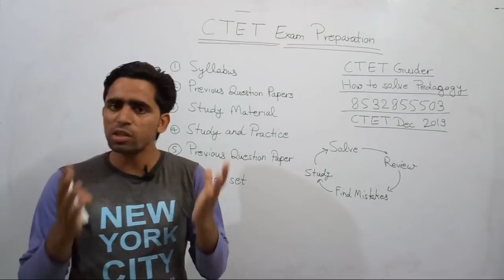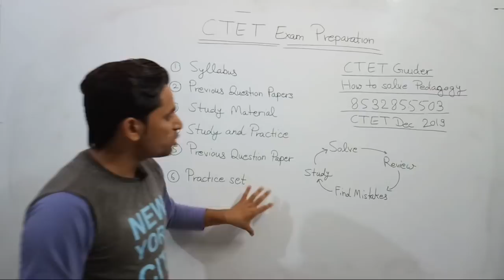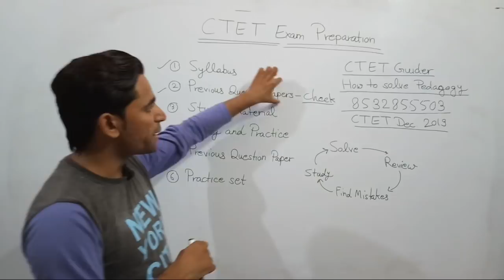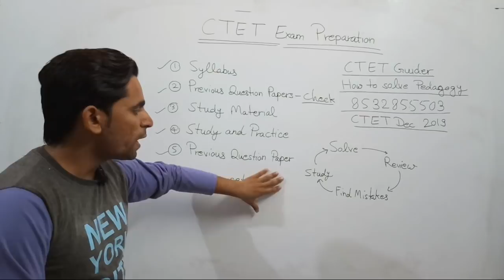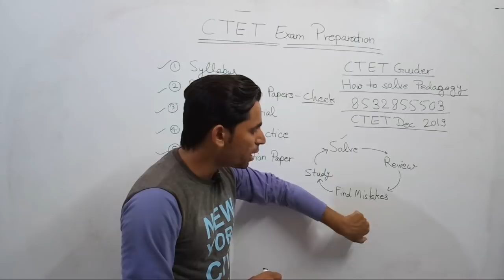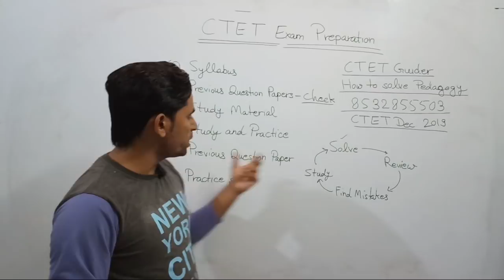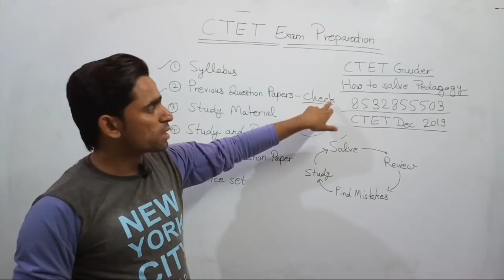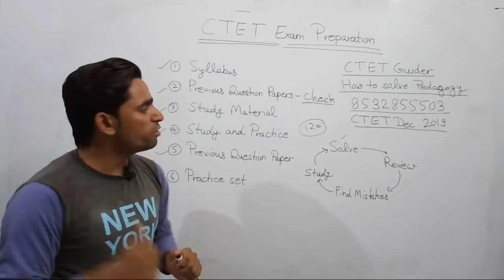CTET। CTET Preparation। CTET 2019। CTET Dec 2019। Taiyari kaise kare। How to crack CTET। Trick। Tips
is video me ctet ki preparation karne ki poori strategy batayi gayi hai 3 months ke andar aap kis tarah se poori planning ke sath ctet ki complete preparation kar sakte hain.
is video me ye topic cover kiye gaye hain -
3 months ki planning kaise karni hai
study material kahan se milega
notes kahan se milenge
kay padhna hai
kya nahi padhna hai
kitna time padhna hai
konsi books padhni hai
best books konsi hain
marks increase kaise karen
exam kaise attempt karen
etc.

is video ko dekhne ke baad apki ctet se related saari problems khatm ho jaygi aur aap best taike se ctet ko crack kar paoge isliye video last tak dekhen aur apne doston ko bhi share kar den.
aur agar abhi tak channel subscribe nahi kiya hai to jaldi se subscribe kar lo aur  bell icon bhi daba lo kyonki apke liye bohot hi important videos hum late rahenge...

45 din me ctet ki taiyari kaise kare
40 din me ctet ki taiyari kaise kare
30 din me ctet ki taiyari kaise kare
25 din me ctet ki taiyari kaise kare
20 din me ctet ki taiyari kaise kare
15 din me ctet ki taiyai kaise kare
10 din me ctet ki taiyari kaise kare
7 din me ctet ki taiyari kaise kare
3 din me ctet ki taiyari kaise kare

3 months me ctet ki preparation kaise kare
2 months me ctet ki preparation kaise kare
1 month me ctet ki preparation kaise kare
30 days me ctet ki preparation kaise kare
25 days me ctet ki preparation kaise kare
20 days me ctet ki preparation kaise kare
15 days me ctet ki preparation kaise kare
10 days me ctet ki prepataion kaise kare
7 days me ctet ki preparation kaise kare
3 days me ctet ki preparation kaise kare

1 week me ctet preparation kaise kare
2 week me ctet preparation kaise kare
3 week me ctet preparation kaise kare
4 week me ctet preparation kaise kare

30 days strategy for ctet preparation
25 days strategy for ctet preparation
20 days strategy for ctet preparation
15 days strategy for ctet preparation
10 days strategy for ctet preparation
7 days strategy for ctet preparation
45 days strategy for ctet preparation

45 days planning for ctet preparation
40 days planning for ctet preparation
30 days planning for ctet preparation
25 days planning for ctet preparation
20 days planning for ctet preparation
15 days planning for ctet preparation
10 days planning for ctet preparation
7 days planning for ctet preparation
3 days planning for ctet preparation

ctet pass karne ke baad kya hota hai